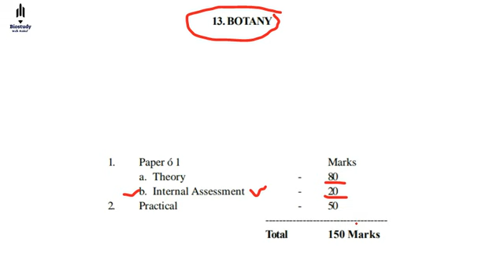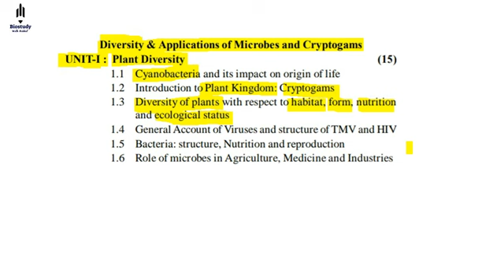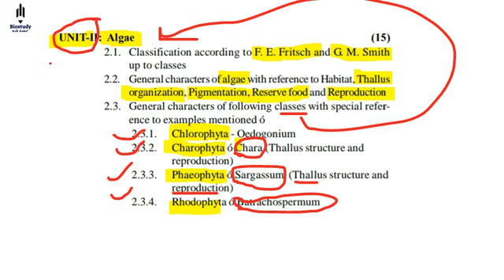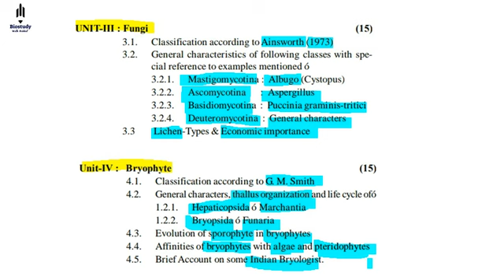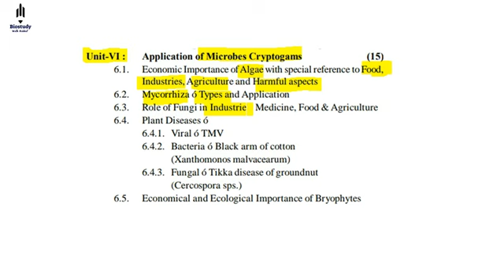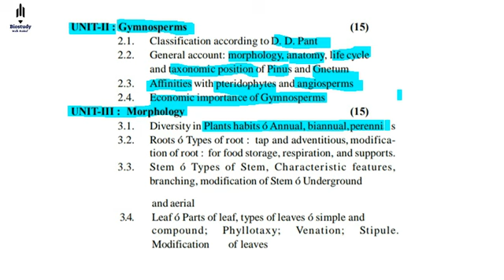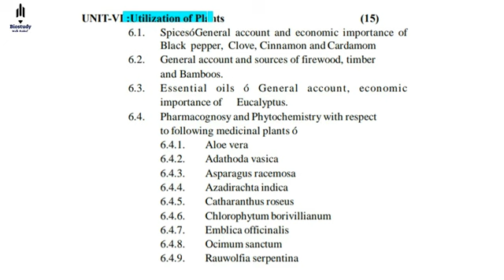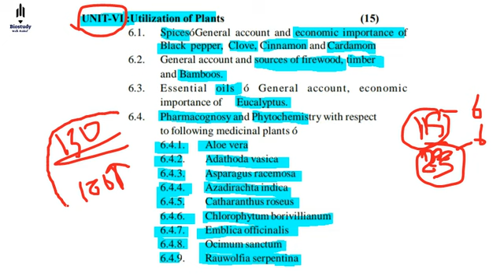SGBAU 1st year biology syllabus | 1st year botony syllabus, BSC biology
Hi friends welcome to Biostudy with Nikhil YouTube channel

for notes
send me message on Instagram👇

BiostudywithNikhil

In this  today's video we will be discuss about BSc Biology 1st year syllabus (botany)

Bsc biology botany syllabus
Sant Gadge Baba Amravati Vidyapeeth
syllabus for botany 1st year
(first and second sem)
BSc
BSc Biology 1st year
BSc Biology Zoology
BSc Biology botany
BSc bio
bio 1st sem
s g b a u